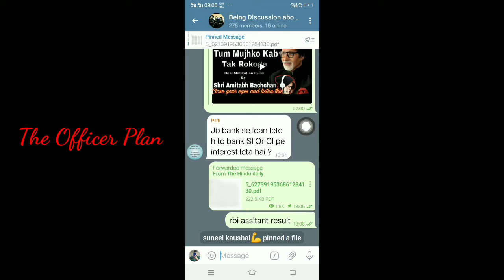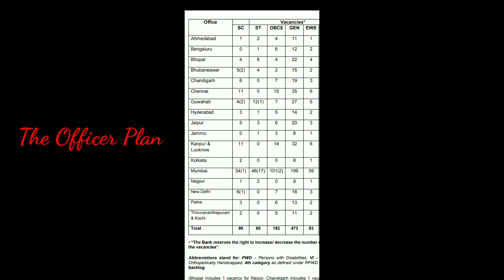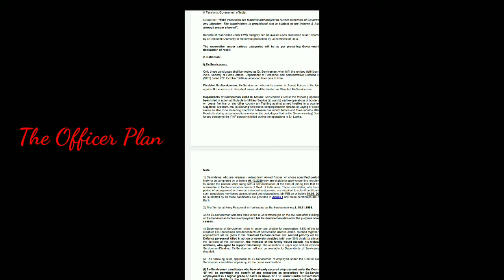My Rbi assitant result and scorecard||the officer plan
Rbi Assistant Result
rbi shortlisted mains rbi result
Rbi assistant mains results
Rbi Assistant Result 2022
Rbi Assistant Result 2022 result
how many students qualify for mains exam
why does not clear my exam
The officer plan
plan officer
sbiclerk 2022
sbi clerk notification
About to sbiclerk junior associate
sbi clerk notification update
how to focus on the goals
motivation speech
motivation video of success
rbi assistant 2022
About to rbi assistant result
Rbi assistant officer exam patterns result and cutoff
rbi assistant result2022
rbi result
Rbi Assistant cut off 2022